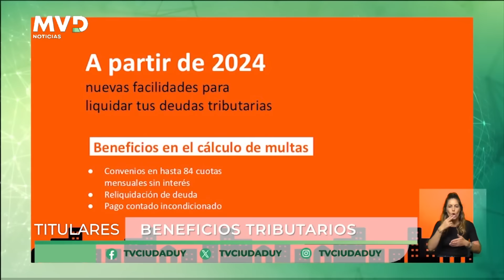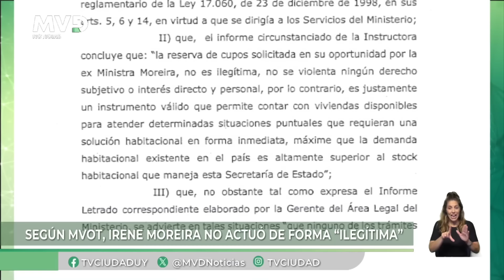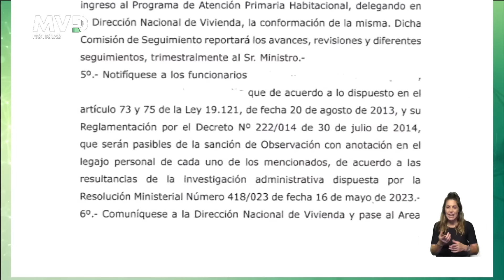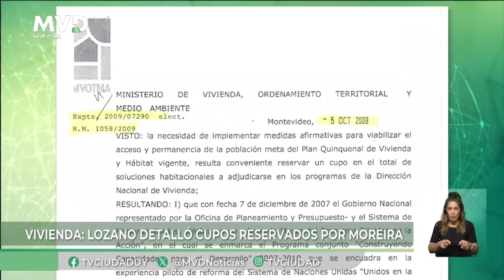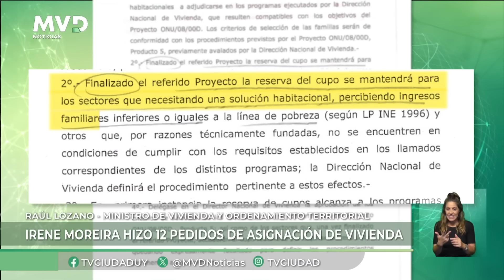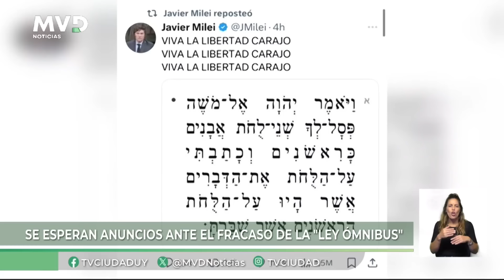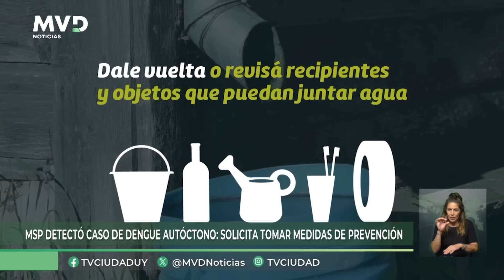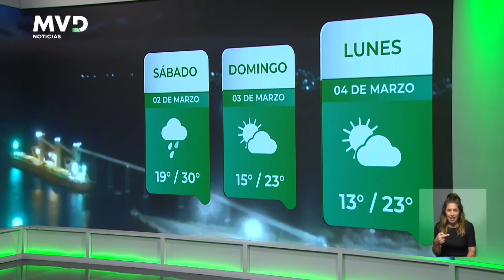MVD Noticias - Edición Central 01/03/2024